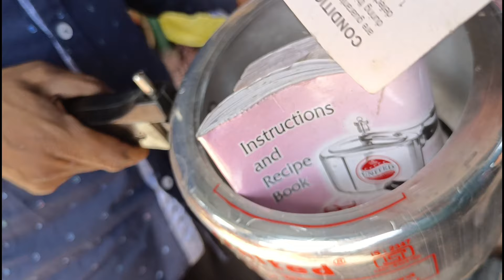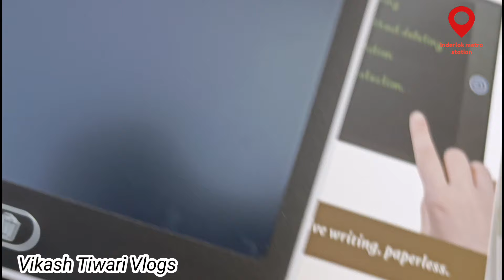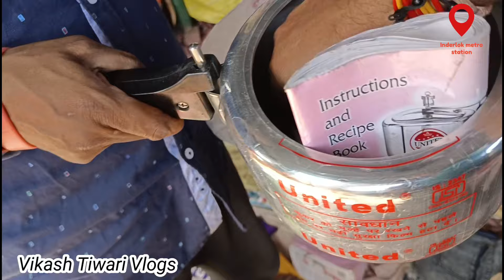Inderlok Thursday Market Delhi 2023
topic covered:-

inderlok
inderlok cooler market Delhi
inderlok market timing
delhi market inderlok
Inderlok market